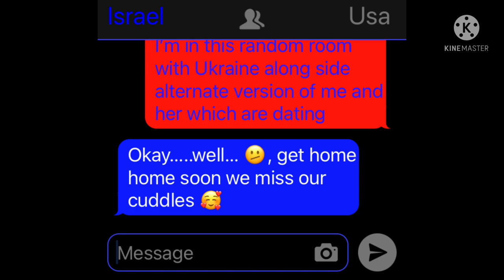If usa and Ukraine met amerukrai ( America x Ukraine ) ( little bit of USA x Israel ) ( OLD au )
The title is self explanatory so enjoy 😁